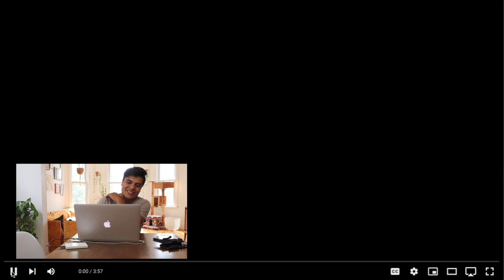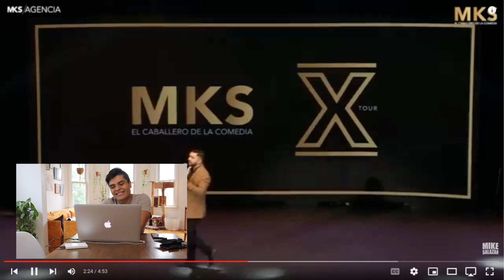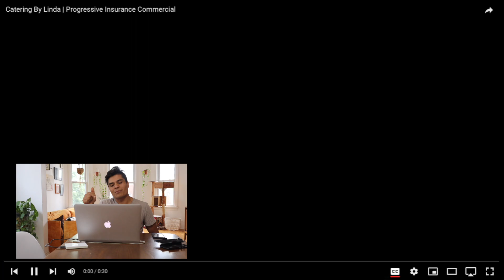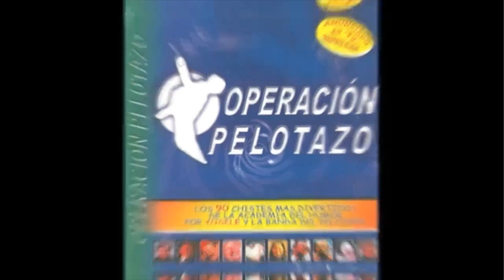LOS MEJORES CHISTES Y COMEDIANTES DE LATIONOAMERICA Y ESPAÑA